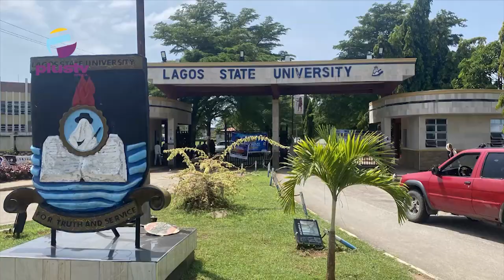Eko Rice Hits Market As Sanwo-Olu Launches N5 Billion Forward Contracts For Paddy Suppliers